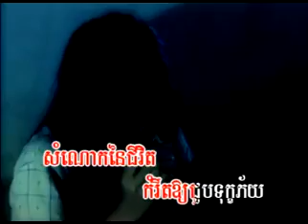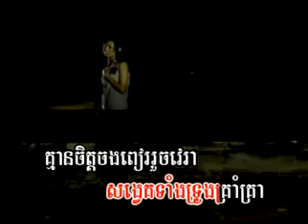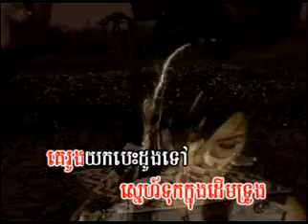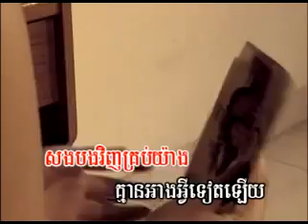សងវិញគ្រប់យ៉ាង SOKUN NISA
Welcome to 10M Video Channel

Song :
Singer :
Composer :

សូមចូលទៅកាន់ Original Channel :

សូមអភ័យទោសដល់ម្ចាស់ផលិតកម្មនិងម្ចាស់បទចំរៀងទុកជាមុន ចំពោះការយកវីឌីអូមកផ្សព្វផ្សាយបន្តរដោយមិនបានសុំការអនុញ្ញាត រឺ ការបង្ហោះវីឌីអូរបស់ខ្ញុំមានចំនុចណាខុស ឬ មានបញ្ហា សូមបងប្អូនជួយ Comment ប្រាប់ខ្ញុំខាងក្រោមផង​ ដើម្បីឲ្យខ្ញុំកែសម្រួល រឺ លុបវីឌីអូនោះចេញ។ សូមអគុណ។
សូមជួយចុច ដើម្បីទទួលបានវីដេអូ និង បទចំរៀងក្នុងខ្សែភាពយន្តពិរោះៗ